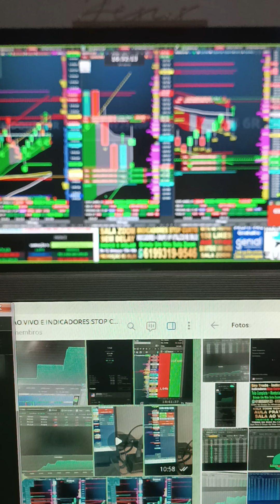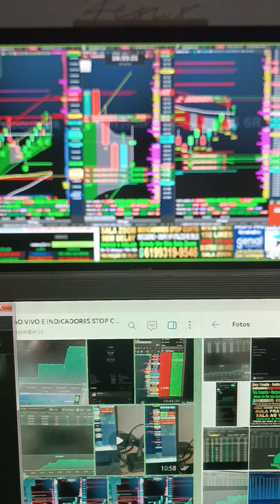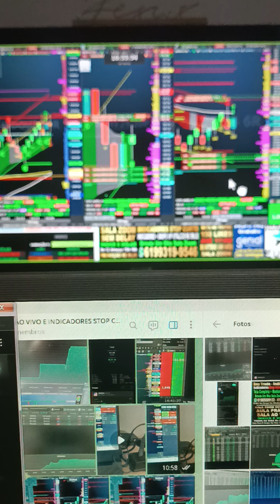DAY TRADE SALA AO VIVO ÍNDICE E DÓLAR INDICADORES STOP CURTO ALVO LONGO BOOKMAP PLANILHA QUANT GAIN